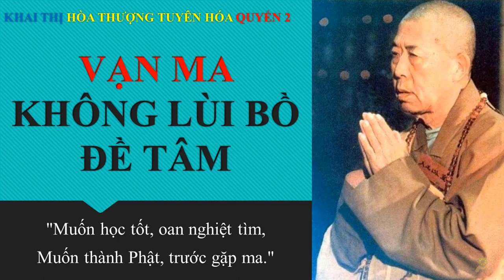Vạn ma không lui tâm bồ đề | HT Tuyên Hóa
Vạn ma không lui tâm bồ đề